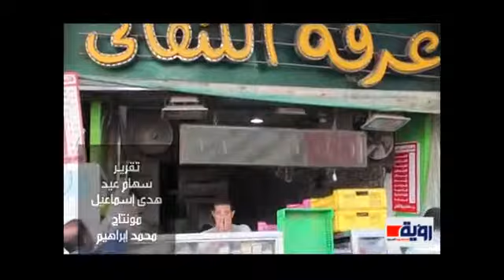غياب الكنافة البلدي يهدد المهنة في رمضان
بالفيديو.. غياب الكنافة "البلدي" يهدد المهنة في رمضان
تقرير : هدى إسماعيل / سهام عيد